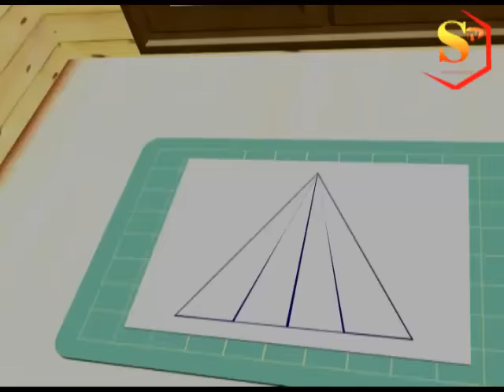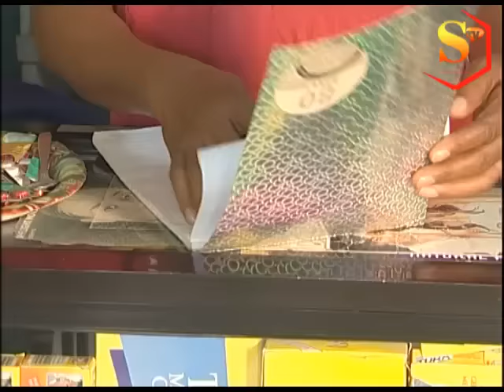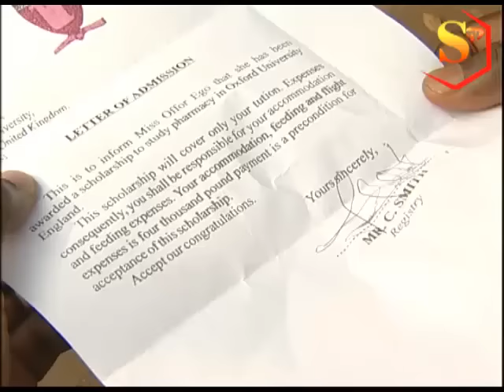WILL OF GOD (LATEST NIGERIAN NOLLYWOOD MOVIE)